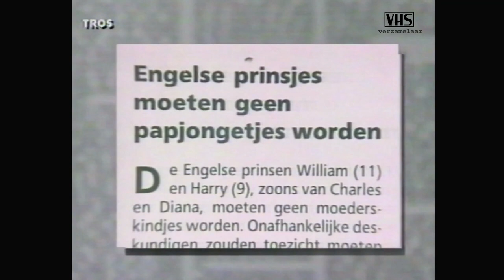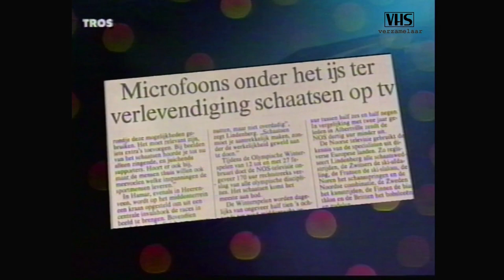TV Show - Ivo Niehe - Manouk van der Meulen - Marjolein Keuning - Onderweg naar Morgen (TROS 1994)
TROS TV Show - Ivo Niehe - Manouk van der Meulen - Marjolein Keuning - Onderweg naar Morgen (TROS 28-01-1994)